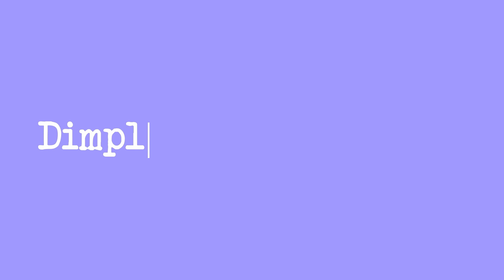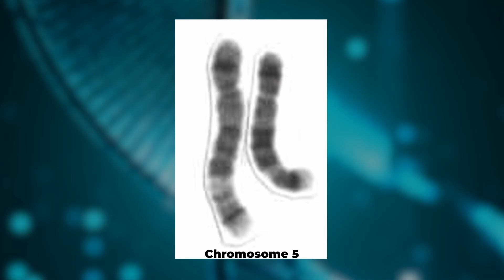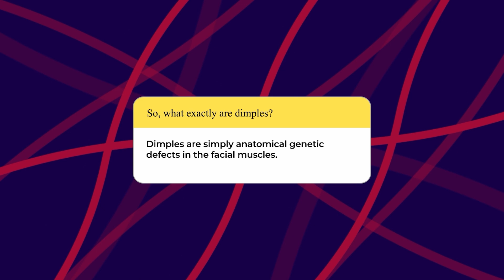Are Dimples 'Genetic Defects?'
Dimples are universally considered a physically attractive feature. Contrary to this positive perception, it results from a genetic defect that gives rise to a double or bifid zygomaticus muscle underlying the cheeks.

A dimple simply means a depression or indentation on the human body. They come in different types based on their anatomical location. For example, fovea mentalis is a chin dimple, whereas fossa lumbales laterales refers to dimples on the back.

However, dimple is most commonly used to refer to facial dimples or fovea buccalis. These occur in both genders, either unilaterally or bilaterally. Anatomically, these occur due to a double or bifid zygomaticus major muscle on the face.

Stock Video Source: elements.envato.com , pexels.com , pixabay.com, freepik.com, Universal Pictures,